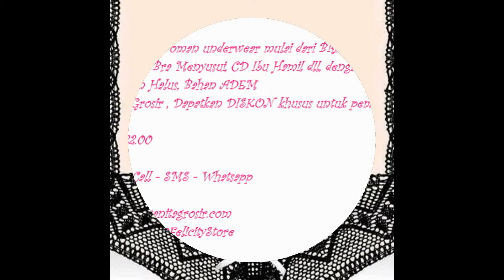Pakaian Dalam Wanita, Grosir Pakaian Dalam Wanita, 0899 2946 888 (Three)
Segera Hubungi
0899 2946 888 (Three) Call - SMS - Whatsapp
Pin BB 1 : 5738CB03
Pin BB 2 : 5A45815B
Line : felicitystore